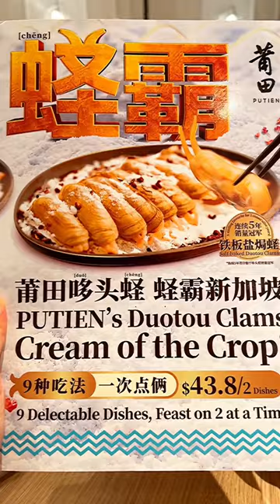Michelin star Chinese Restaurant that I LOVE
Best Michelin star Chinese restaurant putien! I loved every dish and their seasonal ingredients!